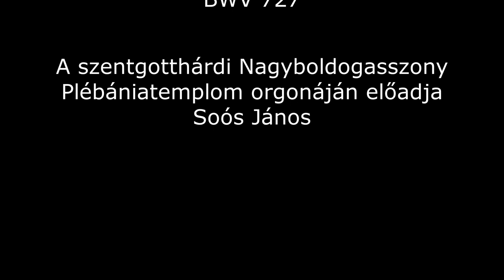Bach: Herzlich tut mich verlangen BWV 727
J. S. Bach: Herzlich tut mich verlangen című korálelőjátéka a szentgotthárdi Nagyboldogasszony Plébániatemplom orgonáján hangzik el. Orgonál: Soós János